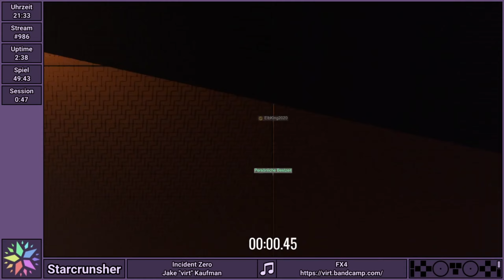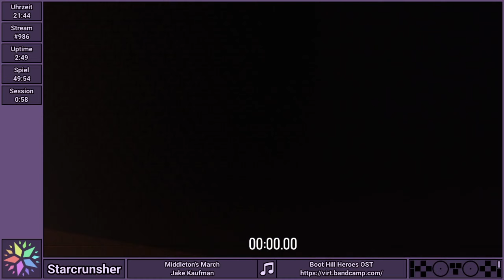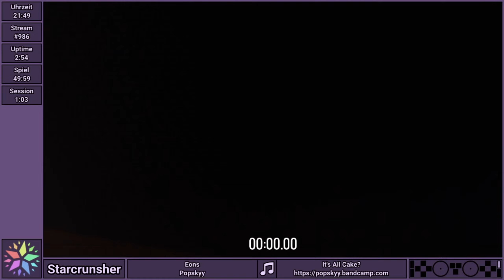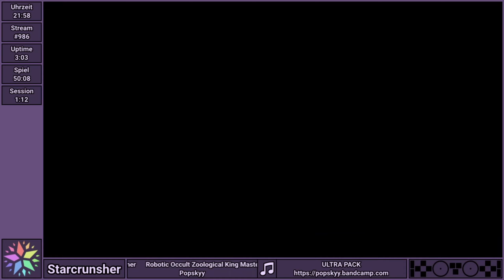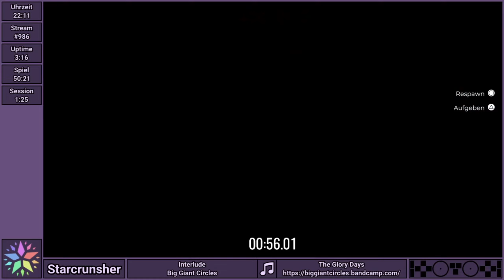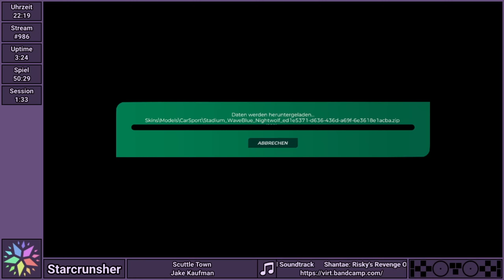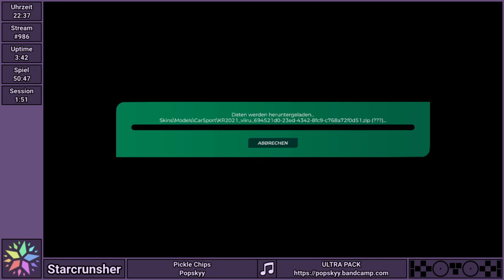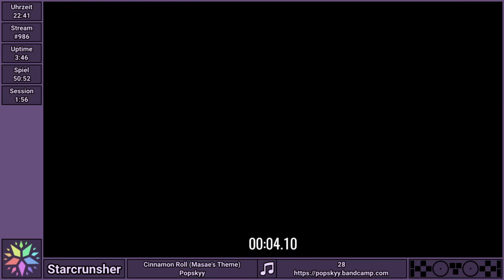[Stream #986 2/2] Trackmania | Casual [#13]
Strecken des Tages

Timestamps
0:00:00 [Start]
0:01:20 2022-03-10 Frosty Creek (Gold)
0:44:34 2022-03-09 Glory Days (Silber)
1:07:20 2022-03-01 MTC - Habmichlieb Würfel (Silber)
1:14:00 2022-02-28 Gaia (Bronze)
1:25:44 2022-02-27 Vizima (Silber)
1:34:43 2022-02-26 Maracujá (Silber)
1:43:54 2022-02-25 Five by Five (Gold)
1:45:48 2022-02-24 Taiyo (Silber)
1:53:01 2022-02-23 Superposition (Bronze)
1:56:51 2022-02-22 Spinning Spatula (Skip)
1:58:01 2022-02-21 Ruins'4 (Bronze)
2:16:39 [Ende]

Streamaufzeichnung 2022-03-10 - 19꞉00